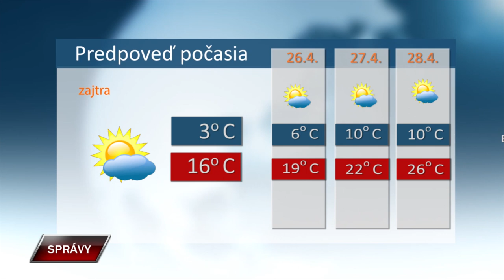Spravy 25 4 2024